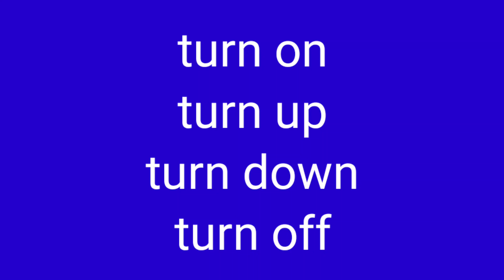끄다 켜다 올리다 내리다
Z
Turn